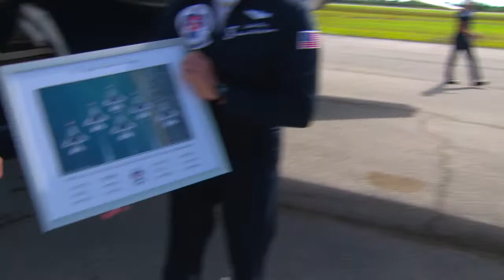2016 Ryan Hunter Reay Fly's with US Air Force Thunderbirds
Indycar Driver Fly's with US Air Force Thunderbirds - Watch the Flight Video here